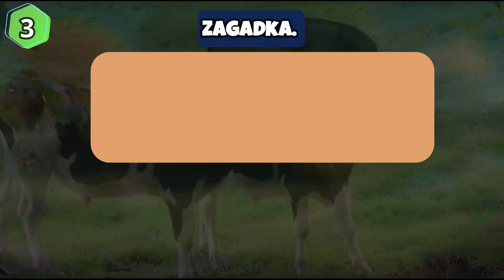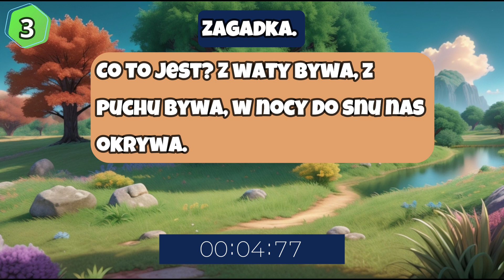Zagadki dla Dzieci. Część 9.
Discover my latest books! Dive into exciting stories for Kids.

Zagadki dla Dzieci. Część 9. Film dla dzieci.

Witajcie na naszym kanale!

Nie zapomnij udostępnic innym 👨‍👩‍👦 i zostawić 𝐋𝐀𝐉𝐊𝐀 👍